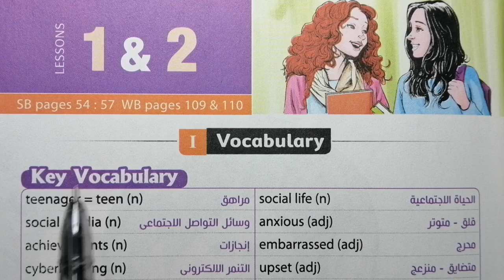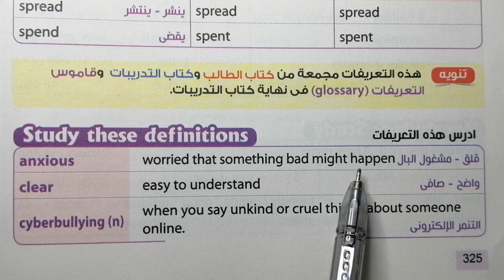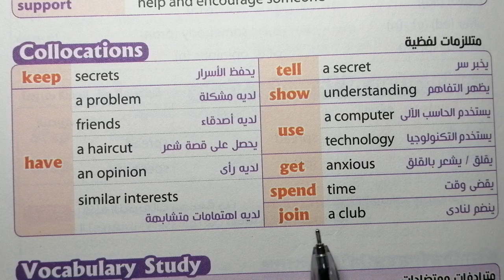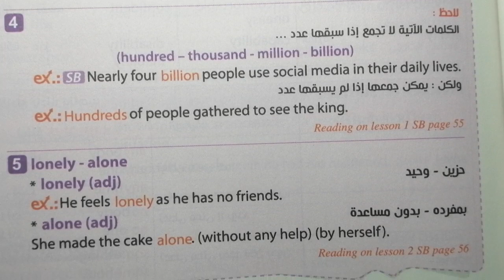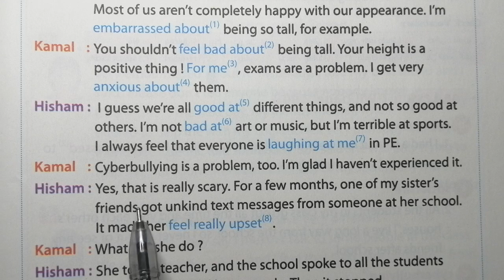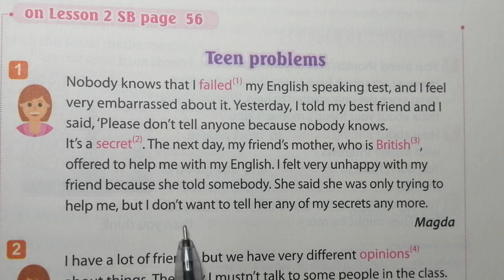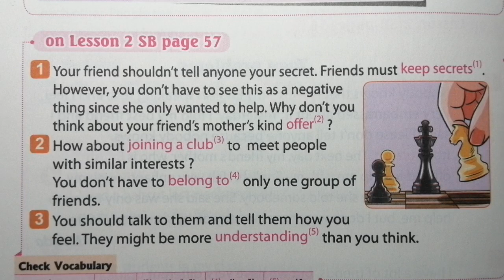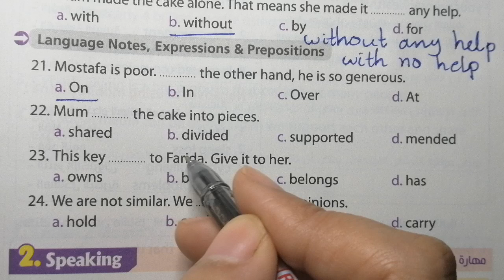انجليزي الصف الثالث الاعدادي الوحدة السادسة Unit 6 الدرس الأول والثاني +حل اسئلة كتاب المعاصر